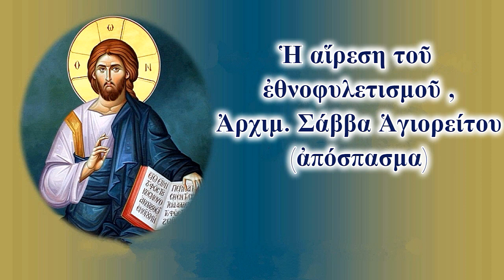Ἡ αἵρεση τοῦ ἐθνοφυλετισμοῦ , Ἀρχιμ. Σάββα Ἁγιορείτου (ἀπόσπασμα)